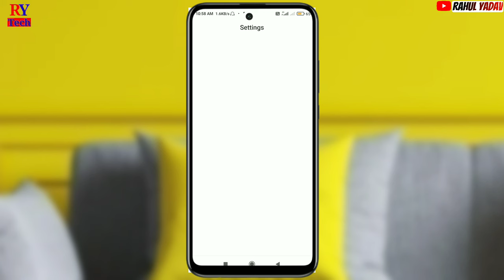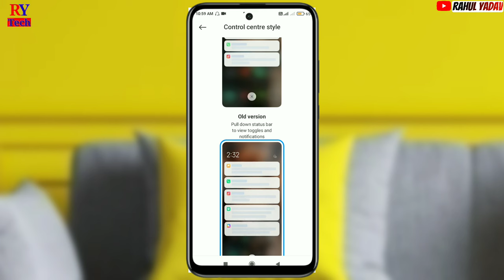Poco m6 Pro 5g status bar change setting | poco m6 Pro 5g me notification panel change kaise kare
how to change control centre poco m6 Pro 5g